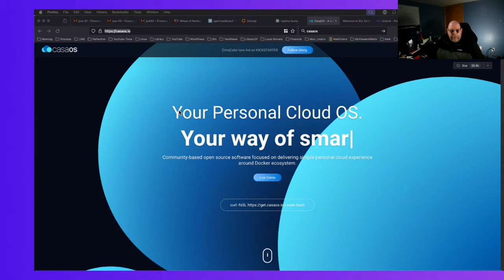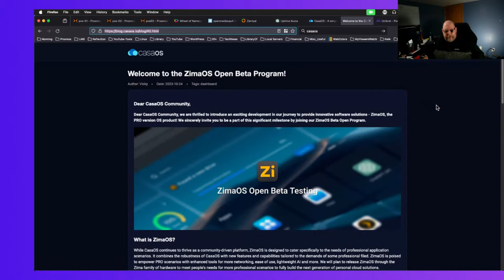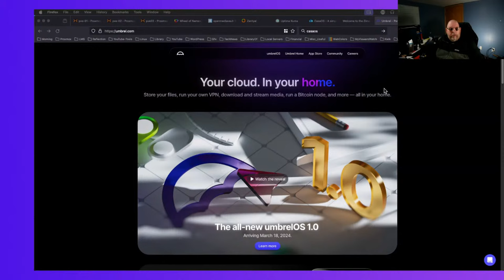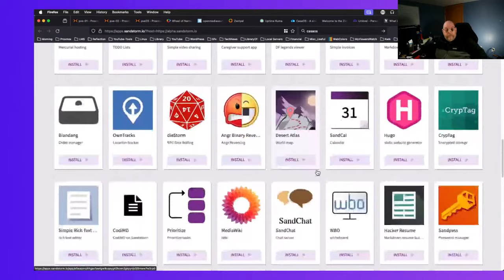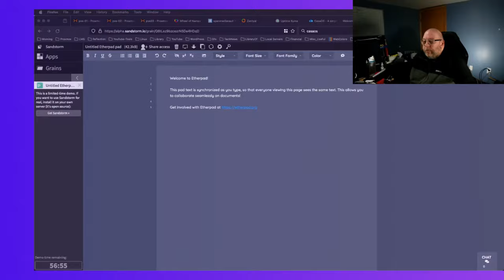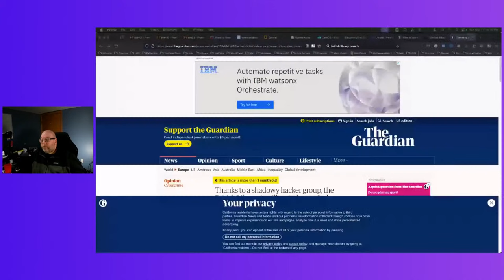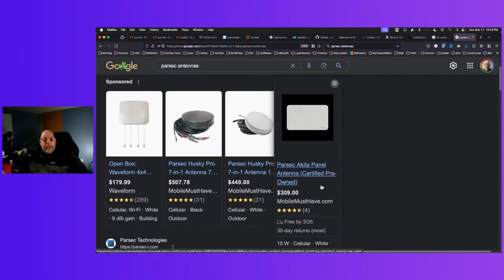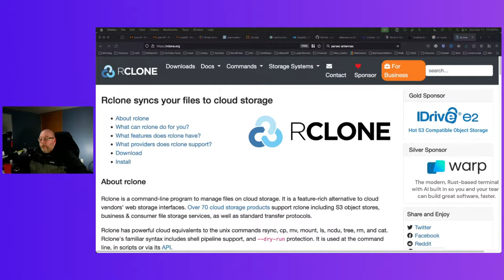The Future of Home Labs: Personal Cloud OS Products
We will be taking a look at a few examples of Personal Cloud Servers. These are generally Linux-based systems that can be run in the home or small business and provide a web-based administration panel.

 ⏱️⏱️VIDEO CHAPTERS⏱️⏱️:

00:00:00 - Setting Up Your Personal Cloud OS with Docker
00:08:00 - Exploring Casa OS: A User-Friendly Cloud Solution
00:15:41 - Unveiling Umbrel 1.0: The Easy-to-Use Personal Cloud
00:23:44 - Synology vs. Self-Hosted Solutions: What's Best for You?
00:31:35 - Choosing the Right Cloud Service Provider for Your Needs
00:38:59 - Nextcloud: Secure and Private Cloud Storage Options
00:46:37 - Hybrid Cloud Strategies for Small Businesses
00:54:15 - Repurposing Old Hardware for New Cloud Services
01:02:38 - The Future of Windows and Alternative OS Options
01:11:19 - Rclone: Advanced Backup Strategies for Multiple Clouds

Practical IT YT Equipment
Shure SM7B Microphone
Shure A26X Stand Extension Tube
Behringer U-Phoria UMC202HD Audio Interface
Sony ZV-E10 Camera Body
Sigma 16mm Lens for Sony
Blue Microphones Compass Premium Tube-Style Boom Arm
Manayo DM3 Mic Preamp
Small Lights with stands
Large Ring light

Other Equipment
No need for a PreAmp with the new Shure SM7DB
Other Equipment